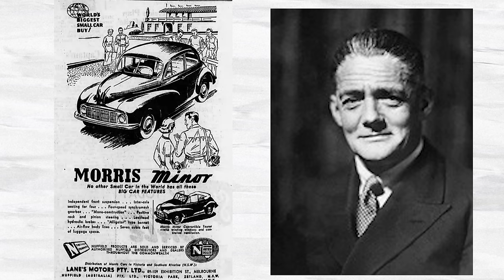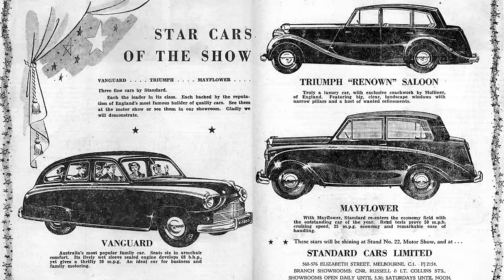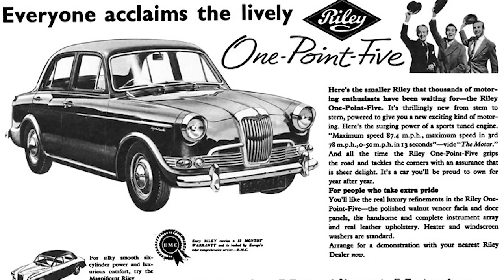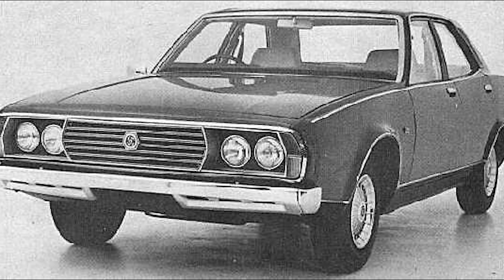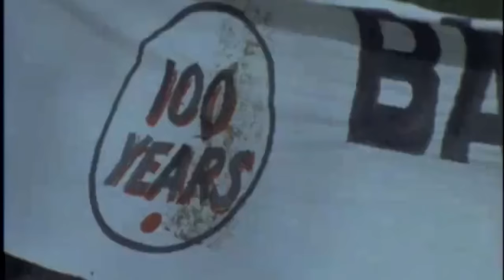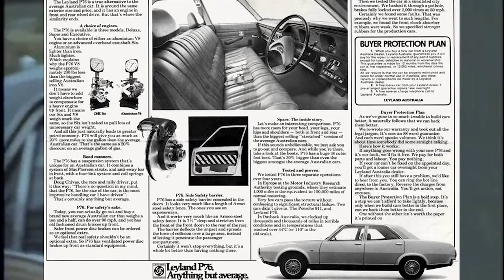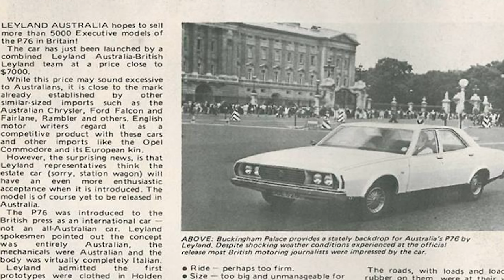A BRITISH LEYLAND TRAGEDY! - The Rise And Fall Of Leyland Australia Cars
In this video we explore one of the most incredible collapses of a major car company the British Leyland Australia which was once one of Australia's largest car manufacturers. We explore how the Leyland P76 came to the UK and was proposed to replace the Rover P5 and how the greatest British Leyland Barn Find ever came to be with a Leyland P76 being found in the UK 50 years after it was discontinued.

I give you a history of how this empire began and how it ended  including the Leyland P76, Leyland Force 7, Austin 1800 based Kimberley and Tasmin, Austin Freeway and more!
I have credited where possible these works are transformative.